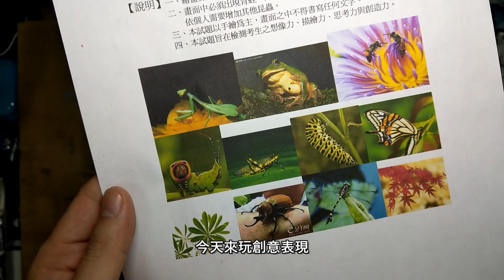張硯暉教程:用水彩~畫創意表現~watercolor文硯美術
張硯暉教程:用水彩~開心畫創意表現~watercolor文硯美術